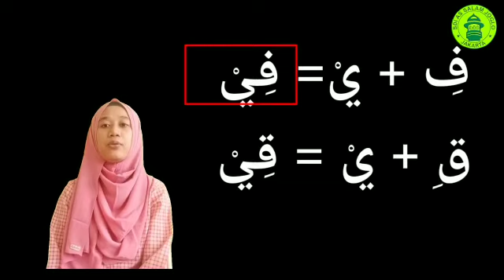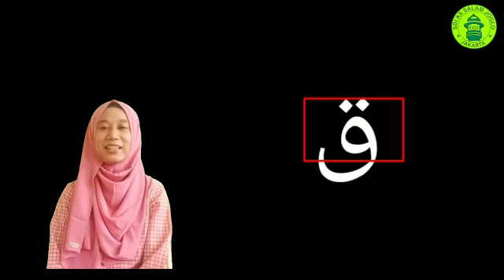HUKUM BACAAN PANJANG (فِيْ & قِيْ ) | Oleh Robiatul Adawiyah, S.Ag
Video pembelajaran tajwid kelas 2